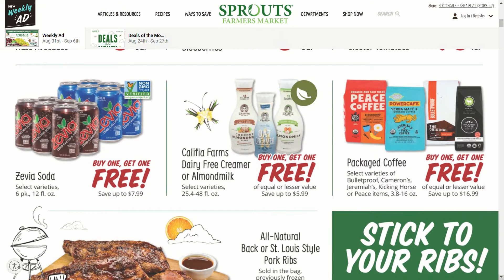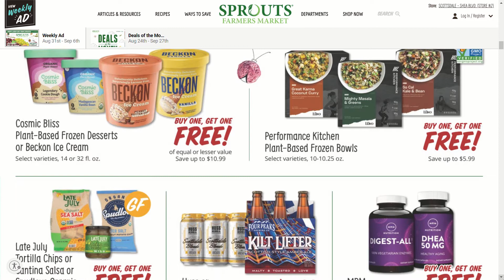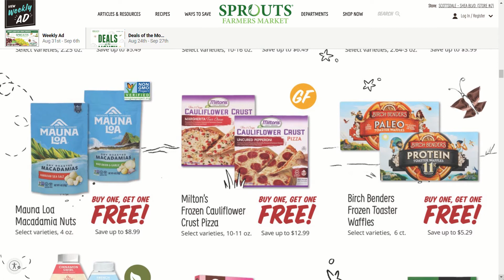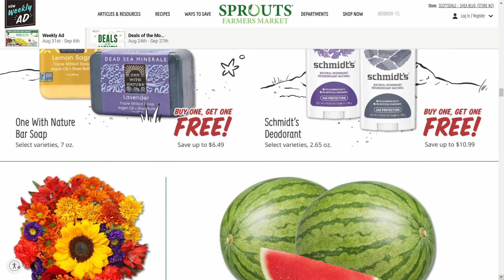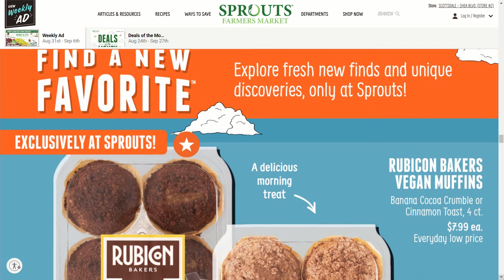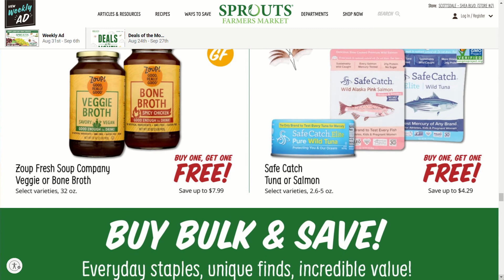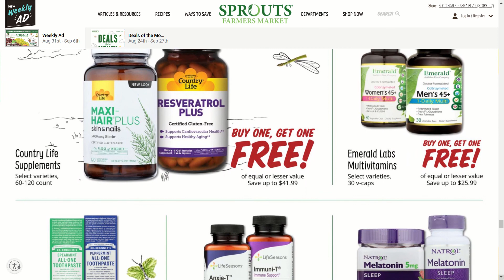*NEW* SPROUTS AD SNEAK PEEK FOR 08/31 TO 09/06 | SPROUTS Shop With Me & Browse With ME | Top Savings